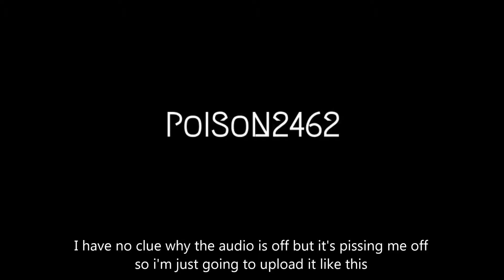It's Clawz bitch How the Saints saved christmas part 1 Saints Row IV let's play part 38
So finally onto how the saints saved christmas